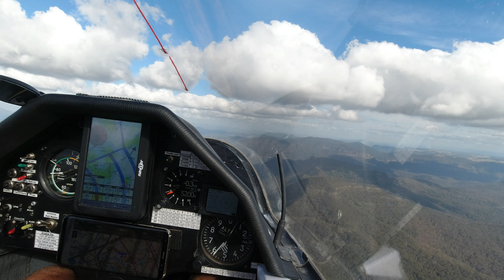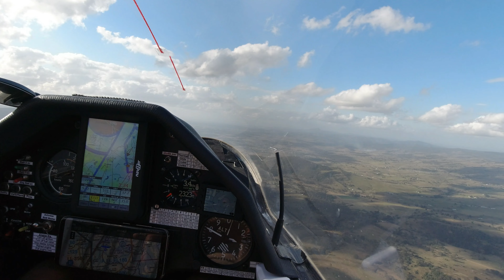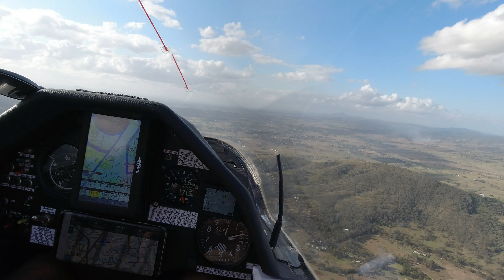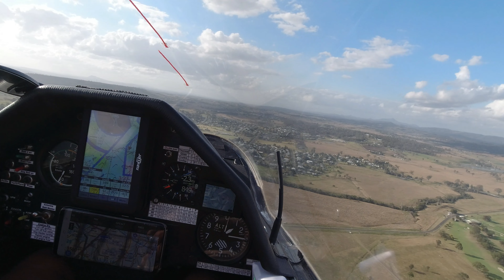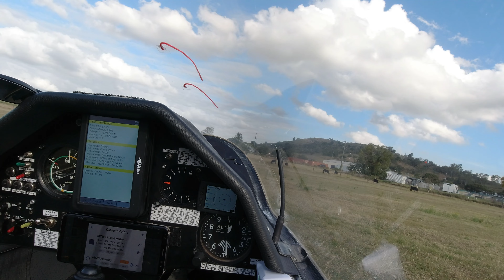Gliding task gone wrong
Started a task, then had to start the engine !
Turned out to be a great day anyway